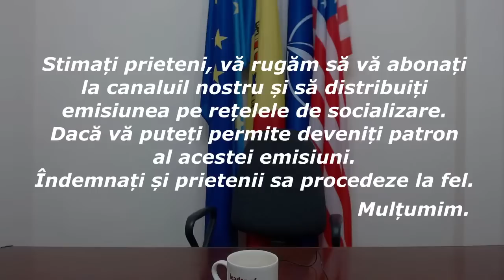Emisiunea „În direct cu Sergiu Mocanu” din 18 ianuarie 2023